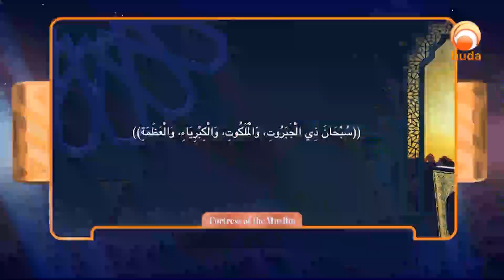What to say While bowing in prayer Sheikh Assim Al Hakeem